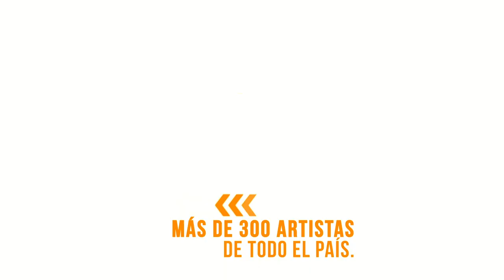Cultura Argentina en Casa | Eusebio Mamami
Les presentamos a Eusebio Mamamí, bagualero, de Fuerte Quemado, Santa María, Catamarca.

Eusebio con sus coplas es uno de los 300 artistas y artesanos de Argentina que participan del programa CULTURA ARGENTINA EN CASA impulsado por el Ministerio de Cultura de Nación y el Consejo Federal de Cultura.

pueden ver todos los videos